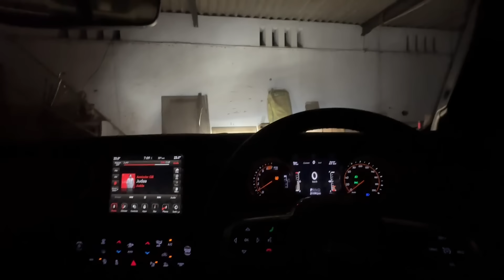rubicon di hun bni gl | tricep eda kro vddaaa | ana ghadd khana😍 | Dhillonpreet Vlogs